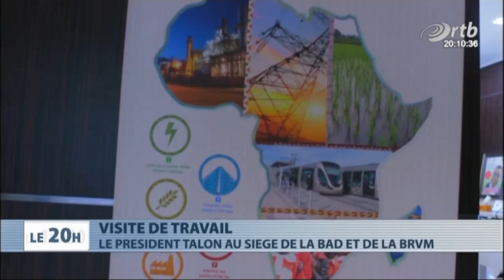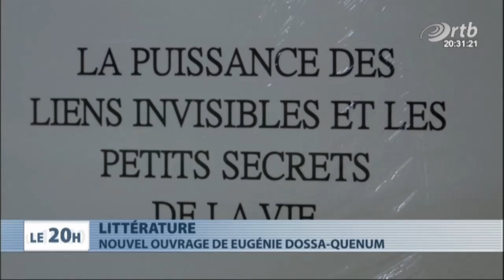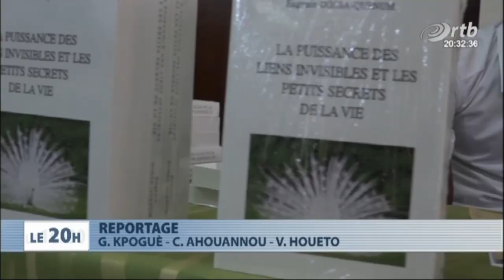Journal Télévisé 20h du 13 janvier 2017